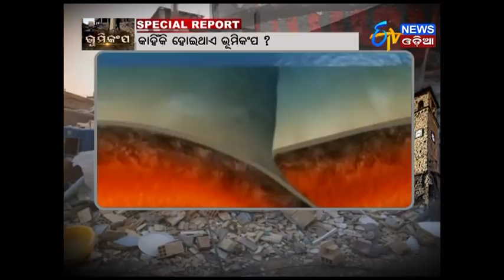Special Report "Bhumikampa" (13.11.17)- ETV News Odia